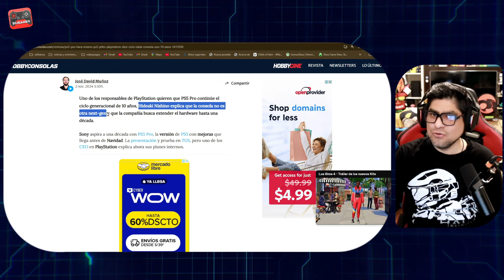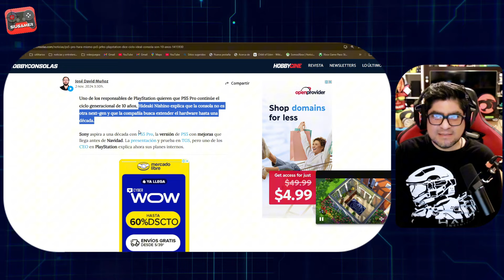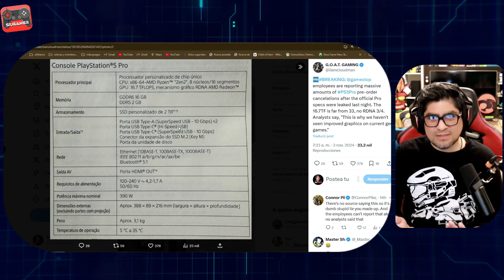YA SE SABEN LAS SPECS DE PS5 PRO ¿VALE LA PENA PAGAR $700 POR 4 TFLOPS MAS QUE XBOX SERIES X?